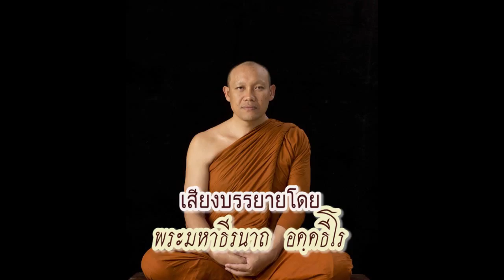คิริมานนทสูตร ตอนที่ ๓-พระมหาธีรนาถ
ธรรมะคีตะ เรื่อง:คิริมานนทสูตร ตอนที่ ๓